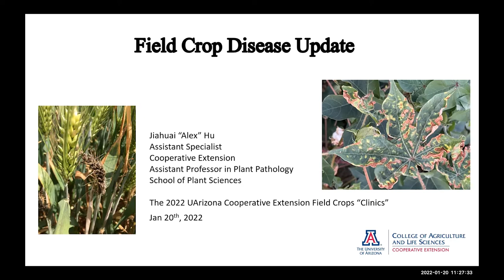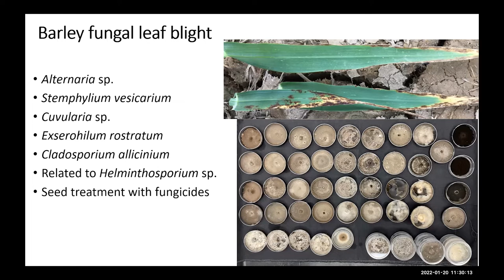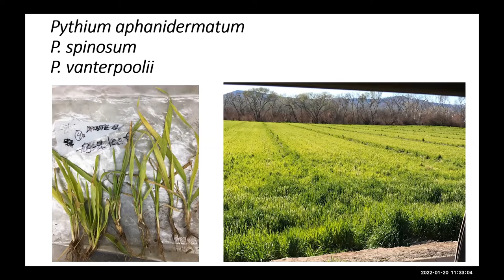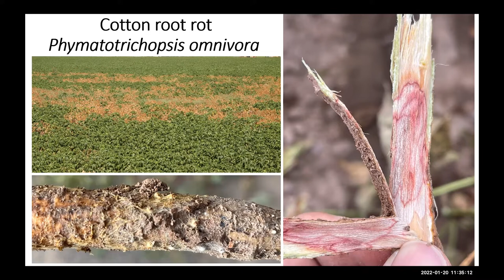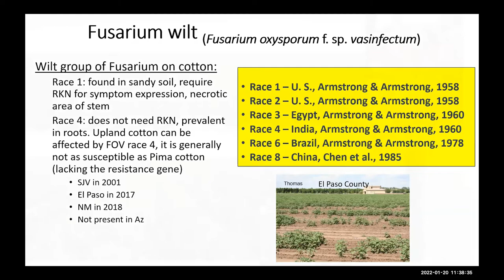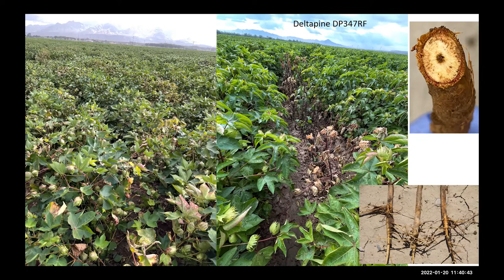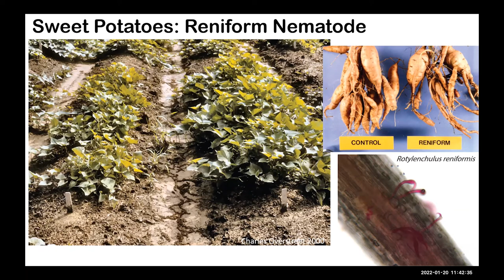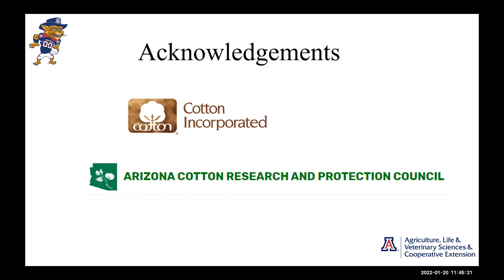Field Crop Disease Update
Dr.  Alex Hu

2022 UArizona Cooperative Extension Field Crops “Clinics” - January 20, 2022